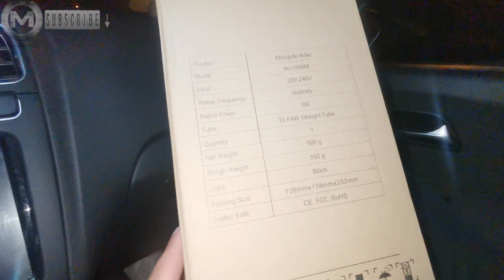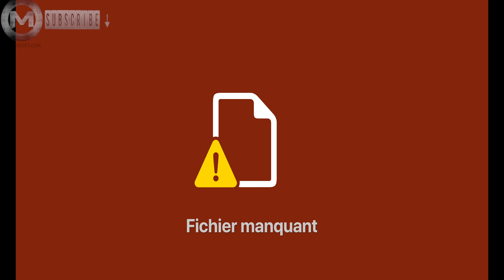Qomolo Indoor Bug Zapper Mosquito, Trap Mosquito Killer Lamp - UNBOXING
Voltage: AC 230V / 50Hz

Material: ABS

Suitable work surface: 323 sq. Ft. / ​​30㎡

Size: 9.25 * 4.45 inch (Height * Width)

Cable length: 1.5M / 59 INCH

Weight: 0.99lbs / 450g

ad
Note:
A 4-watt UV bulb with a wavelength of 365 nm can effectively attract mosquitoes (the useful life of the bulb is 5,000 to 8,000 hours).
When using the mosquito suppressor in a room, you'd better turn off the other lights or lower the light level, leave it alone in the room, do it about an hour, it will work better.
BN
HJ
ZX
The outer shell is made of high quality ABS, stronger, compact and durable.
Use up to 900V high voltage to kill insects.
A secure and thick screen prevents fingers from entering the power grid so as not to cause electric shock.
The removable tray comes with a cleaning brush that is convenient for collecting and removing dead insects.
Portable and compact design ideal for multi-locations
(IMPORTANT MESSAGE: If the UV tube flashes during the first use, this is normal, try resetting.)